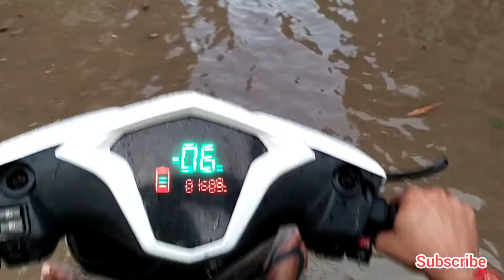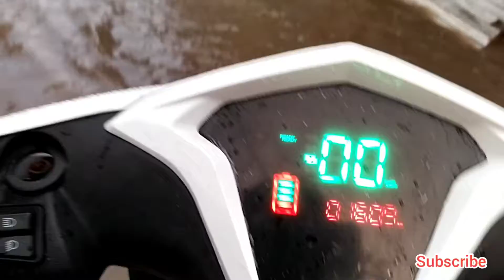E scotty full testing and parts on road in rain | price , life , battery and problems